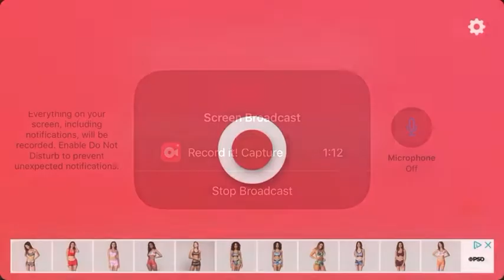Soccer Stars/Cambodia-Premier/Match 2/Championships/3.4K/Win!